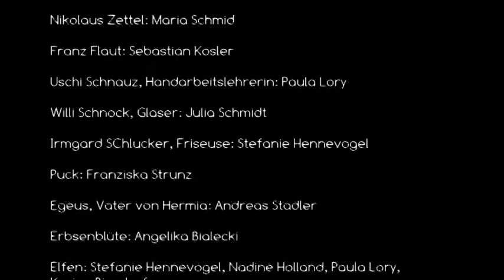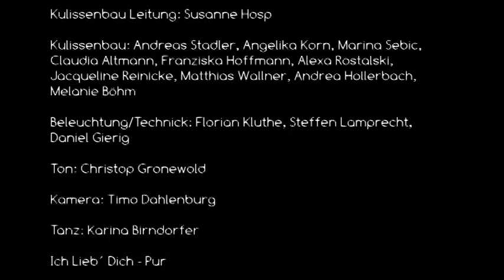Sommernachtstraum FakS Rottenbuch 2017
Dieses Jahr haben sich die Schüler und Lehrer der FakS in Rottenbuch an das Theater Meisterwerk "Sommernachtstraum", von William Shakespear heran gewagt. Das Ergebniss lässt sich sehen.
Viel Spaß.